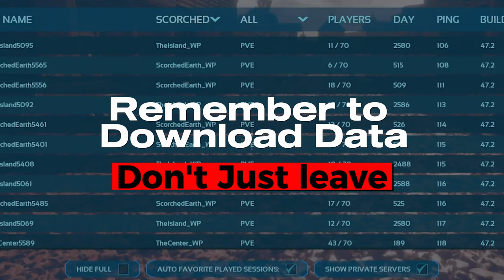30+ SPINNING for DINOS in ARK CLUB! Insane Wheel of Rewards in Ark Survival Ascended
Get ready for the ULTIMATE Wheel of Fortune spin in Ark Survival Ascended's exclusive Club Ark! We're risking it all for jaw-dropping rewards, rare loot, and Dinos. Will we hit the jackpot or face hilarious consequences? This is the Ark gambling experience you won't want to miss!

🔥 Don't miss out on:

😱 Epic wins and heartbreaking losses
🎁 Ark Club rewards revealed
Join us as we spin the wheel and explore the thrilling world of Club Ark in Ark Survival Ascended. 🔔